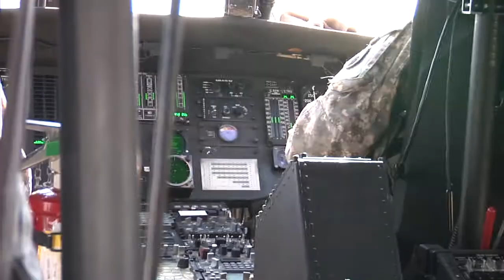231st Chemical Co conducts rotary wing training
Soldiers of the 231st Chemical Company linked up with the 29th Combat Aviation Brigade to conduct rotary-wing chemical reconnaissance and decontamination operations at Weide Army Heliport, Aberdeen Proving Ground-Edgewood Area, and Lauderick Creek Training Site from April 4-6.